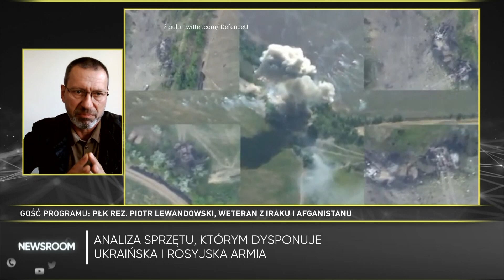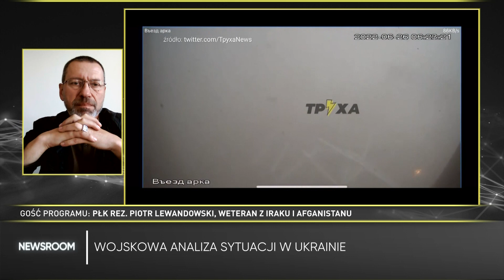Nowa broń w ukraińskiej armii. "Są rodzaje uzbrojenia, które zmieniają obraz konfliktu"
Jaki wpływ na przebieg ma nowa broń, która dotarła do Ukrainy? – HIMARS jest bardzo nowoczesnym zestawem rakietowym amerykańskim, który pozwala razić pociskami rakietowymi na odległości bliskie bądź średnie. (…) Broń jest o tyle przydatna dla Ukrainy, bo jest wysoce mobilna, co oznacza, że może bardzo szybko zająć stanowisko, oddać salwę – opisuje płk rez. Piotr Lewandowski, weteran z Iraku i Afganistanu. Podkreśla, że jej zaletą jest także szybkość przeładowania. – W tej chwili problemem dla Ukrainy jest tak zwany ogień kontrbateryjny, czyli ogień w odpowiedzi – podkreśla ekspert. Gość programu "Newsroom WP" wyjaśnia, że w tym momencie strona ukraińska jest w stanie razić stanowiska dowodzenia do szczebla armijnego oraz składy amunicji szczebla dywizji. – Są rodzaje uzbrojenia, które zmieniają obraz konfliktu. W przypadku Ukrainy pojawienia się wyrzutni HIMARS w dużej ilości mogłoby zmienić obraz tego konfliktu – podsumował specjalista.
- To, co płynie na Ukrainę, to bardzo często kroplówka, nie transfuzja – stwierdził płk Lewandowski, komentując liczby sprzętu idące do Ukrainy. Podkreślił, że czołgi były właściwą pomocą. – To była duża ilość w bardzo krótkim czasie – wytłumaczył. – Nie można się cały czas bronić. Jeżeli armia ukraińska nie przejdzie do kontrofensywy, to będzie wykrwawiana jeszcze miesiącami – dodaje wojskowy.